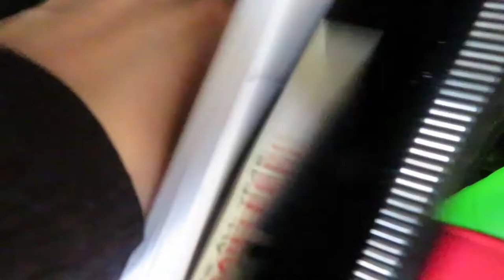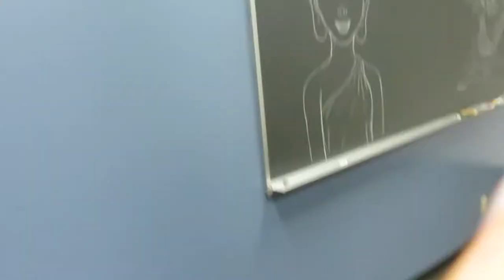COME TO SCHOOL WITH ME: How I Manage School and Fitness!!!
Hi guys!!! Here is my first little school vlog where I show you a full day in the life of school; take you with me to my classes (only for a second don't want to bore y'all too much), show you what I eat, and of course show you a killer back workout! I honestly didn't think I was going to be able to log at school, but now that I know I can I am looking forward to doing more of these school vlogs for you! Full back workout is listed below! :)

Full Back Workout:

1. Deadlifts 6X12
2. Barbell Row 4x12
3. T-Bar Row  4x12
4. Underhand Cable Pull Downs 4x12
5. Straight Arm Lat Pull Downs 4x12
6. Close Grip Pull Downs 4x12
7. Single Arm Pulldowns 3x12 each arm
8. Cable Rope Face Pull Throughs 4x12
9. Single Arm Bent Over Row 3x12 each arm